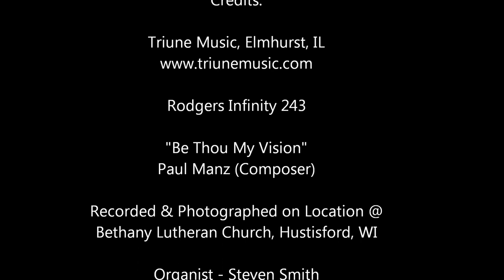TRIUNE MUSIC installs an Infinity 243 on the Wangerin Pipe Organ at an historic WELS Church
As part of their 150th Anniversary Celebration at Bethany Lutheran Church, the congregation decided to make a serious investment in refurbishing their 2-manual Wangerin Pipe Organ.  Triune Music installed a new Rodgers Infinity 243 (console) to control the existing 12 ranks of pipes.  The organ became far more versatile after we built a wall to separate the Swell and Great Chests using independent expression motors and after we replaced a seldom used Vox Humana with vintage Swell Trumpet.  A floating Solo Division now speaks from behind the Altar and provides accompaniment for Cantors and Celebrants in the chancel.  A mechanical zimbelstern (made in Wisconsin using real handbells), was added to the instrument along with controls to change the volume, speed, etc.  A client visiting here recently stated, “You proved that a Wangerin could sound great…. I would buy a Rodgers console even if we were doing an all-pipe project.”